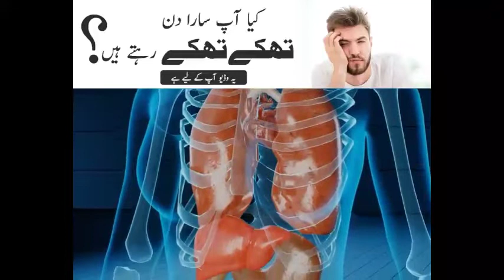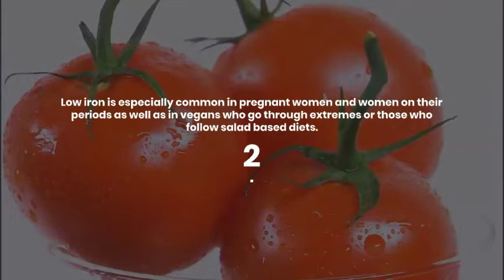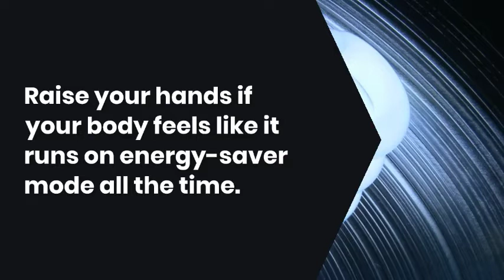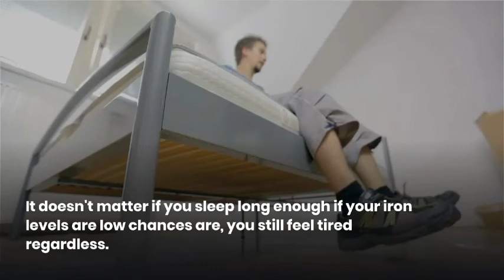Depression Ka Ilaj in Hindi II Thakan Ka Asan ilaj II Thakawat Ka Asan ilaj II stress relief song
Reasons of Laziness II Thakan Ka Asan ilaj II Thakawat Ka Asan ilaj.
depression, stress, Laziness Ka Asan ilaj in Hindi.